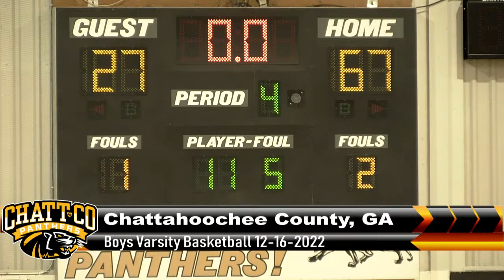Varsity Boys Basketball 12-16-2022 Chattahoochee County High School